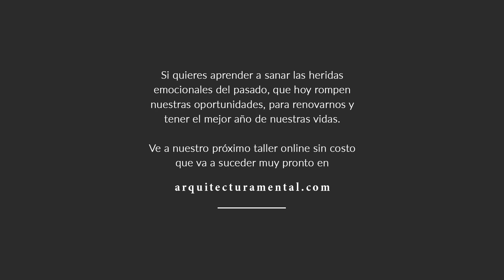Lo mejor que podemos hacer cuando las cosas no salen como esperábamos | Enrique Delgadillo